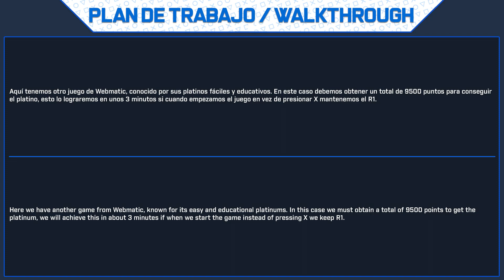The Bad D 🏆 Guía de Trofeos y Logros | Trophy & Achievements Guide | Walkthrough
🔷 Información General:

The Bad D 🏆
Dificultad Estimada: 0/10 (con guía)
Trofeos: 21 Trofeos.
Trofeos Online: 0 Trofeos.
Tiempo Aproximado: 3 Mins.
Trofeos Perdibles: No (siguiendo la guía
Trofeos Glitch: No.
Precio: 1,49€
Listas Diferentes: Si, 4: PS4 x2 y PS5 x2 (NA & EU)